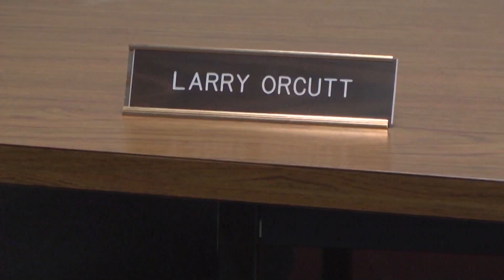Road Commission to seek public comment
The Alpena County Road Commission is wanting public opinion on project completion time